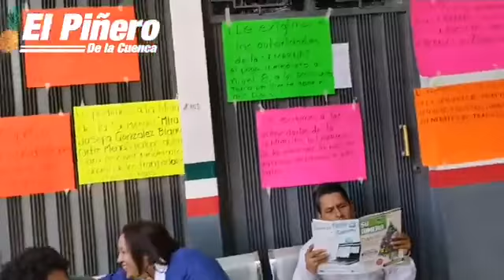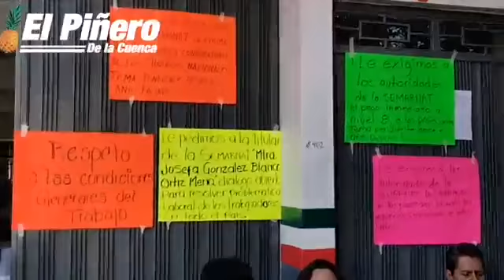Por convocatoria de su Dirigencia Nacional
Por convocatoria de su Dirigencia Nacional: Ignacio Ocampo Esquivel, trabajadores de SEMARNAT Oaxaca, se suman a la exigen de respeto a sus condiciones laborales de trabajo